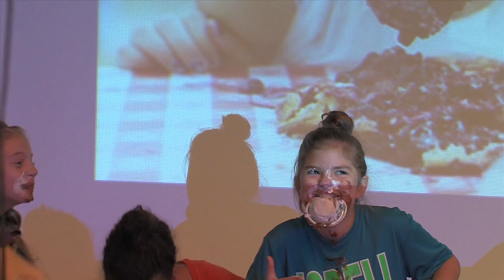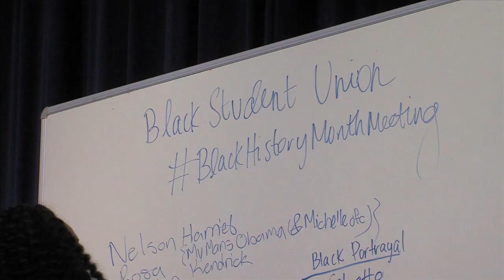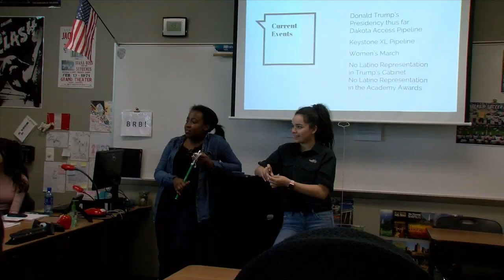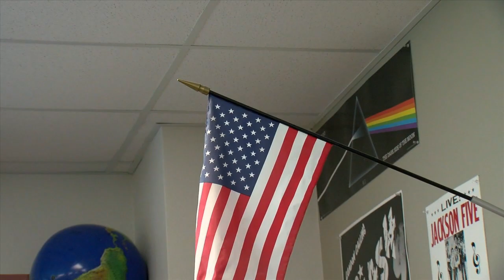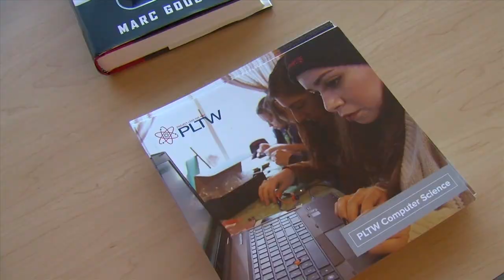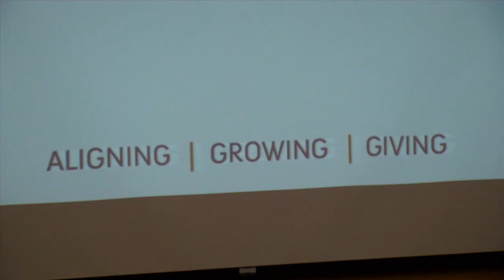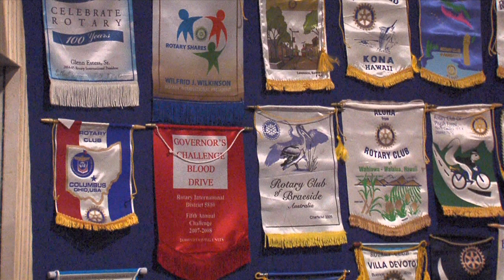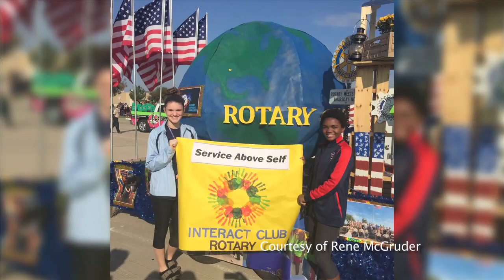Frisco ISD-TV (Episode #076)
Led by anchors Aileen Fuller and Josh Laulom, this episode chows down with a longtime pie-eating contestant, looks at the growth of cultural clubs in high schools and much more!